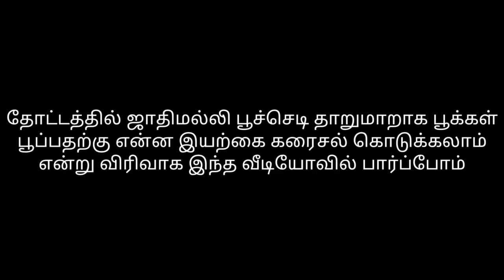Zero Budget Natural Fertilizer || Jaathi Malli Plant blooms Regularly ||Bloom profusely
In this video you can learn in detail what natural solution can give more flowers bloom in Jasminum Grandiflorum flower.